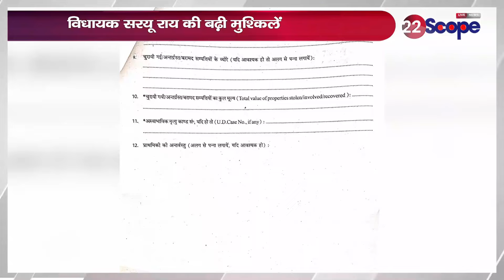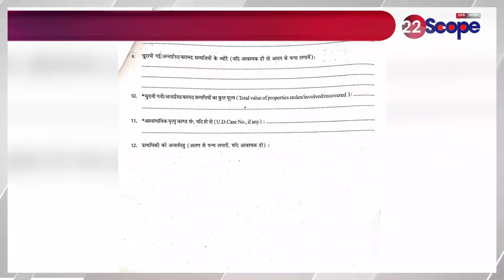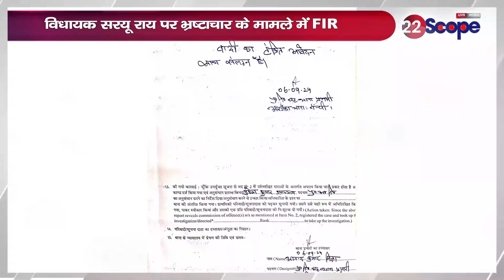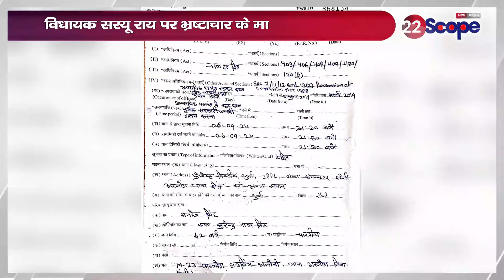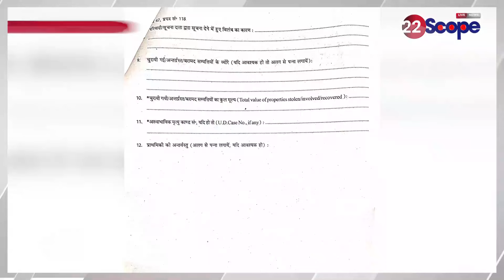भ्रष्टाचार के किस मामले में MLA Saryu Rai के खिलाफ दर्ज हुआ FIR, जानिए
In which corruption case FIR was registered against MLA Saryu Rai, know
सरयू राय के खिलाफ एफआईआर दर्ज, आहार पत्रिका से जुड़ा है मामला About Channel:
22Scope is a leading digital media platform of Jharkhand & Bihar. We are highly reliable and most trusted for political news, sports news, educational news, etc.

22Scope Live TV | 22 Scope | Hindi News | 22 Scope लाइव

CHANNEL AVAILABLE
JIO TV SETTOP BOX Channel No - 1475
VI
ROCK TV